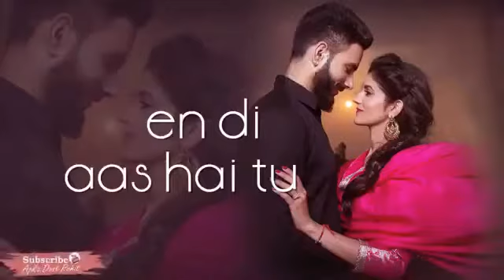Meri Zindagi Jion Di Aas Hai Tu whatsapp status video song